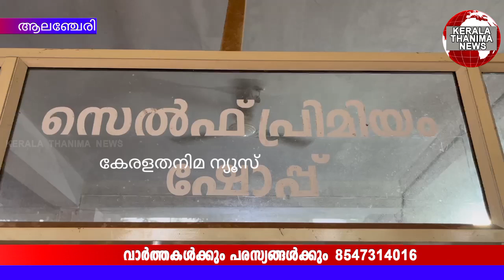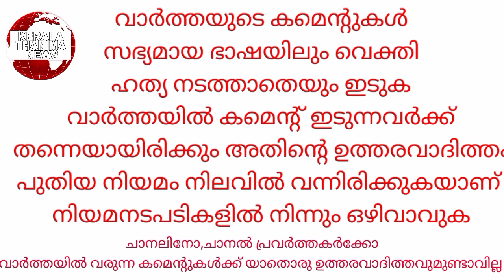പ്രീമിയം കൗണ്ടറിൽ ഓപ്പണായി അടിച്ചുമാറ്റുന്ന ആ ദൃശ്യംകാണൂ ... കൊല്ലം അഞ്ചൽ ആലഞ്ചേരിയിൽ..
പ്രീമിയം കൗണ്ടറിൽ ഓപ്പണായി അടിച്ചുമാറ്റുന്ന ആ ദൃശ്യംകാണൂ ... കൊല്ലം അഞ്ചൽ ആലഞ്ചേരിയിൽ.. മദ്യപാനം ആരോഗ്യത്തിനു ഹാനികരം..